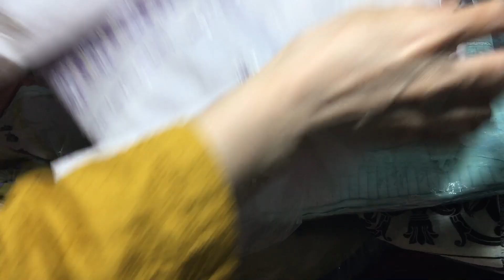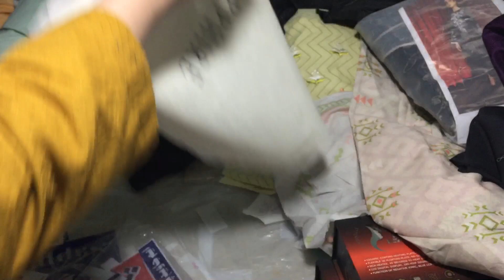Friday biggest clearance saleee 03027812361